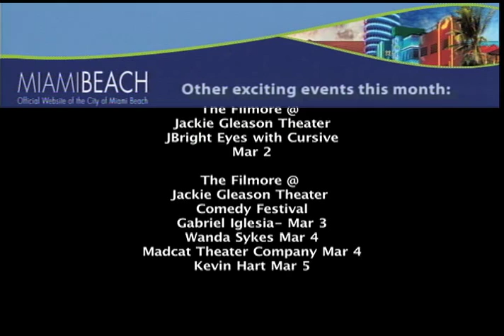City of Miami Beach February 2011